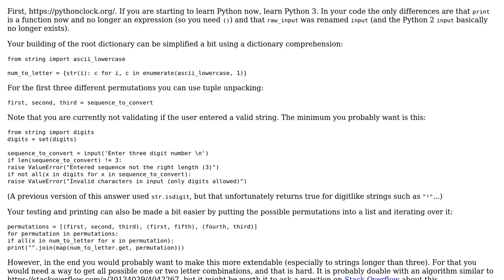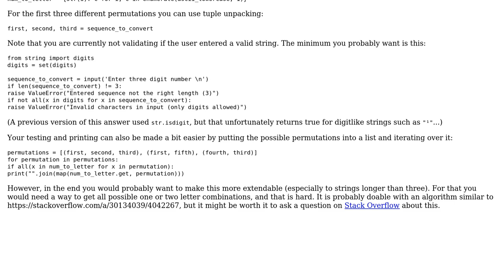Pythonic code to convert 3 digit number into all possible letter combinations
With thanks & praise to God, and with thanks to the many people who have made this project possible! You are responsible for your own actions.